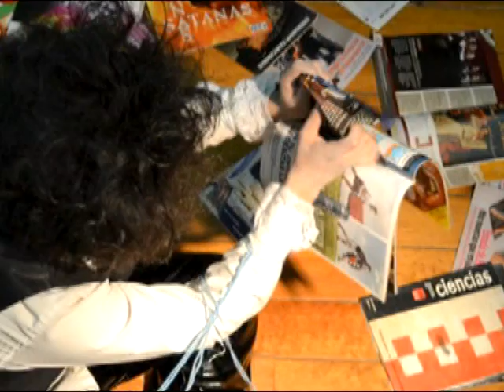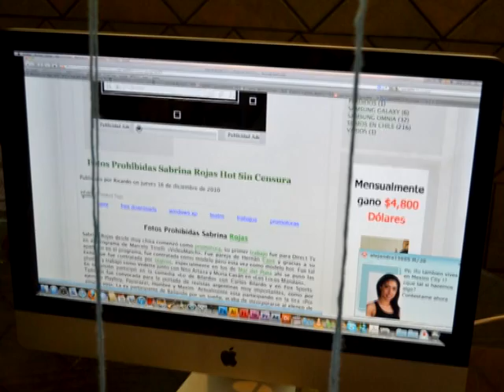mundo vacio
corto para la clase de taller de creatividad audiovisual :D